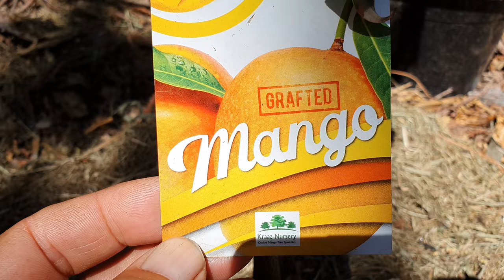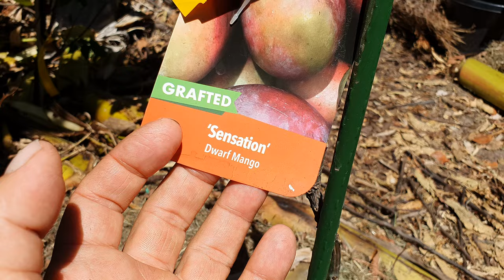My Mango Tree Collection - Late Summer 2021-22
✿ Help Real Life Fruitopia Grow ✿